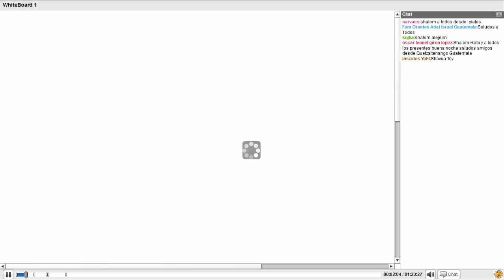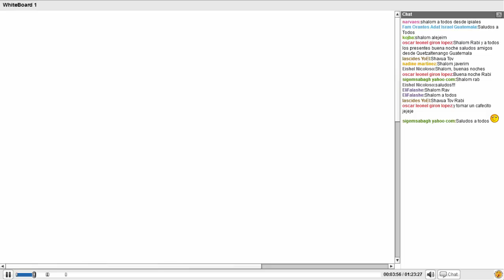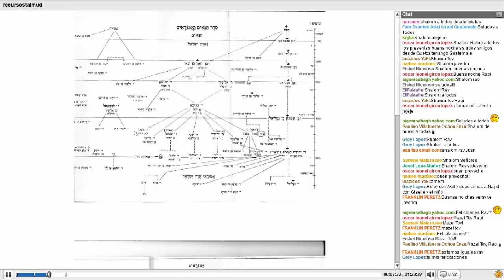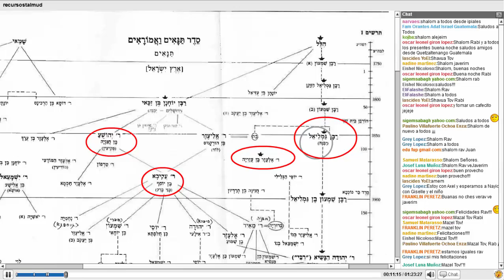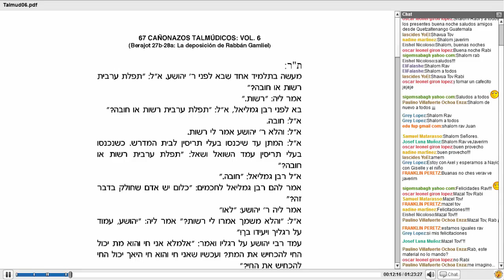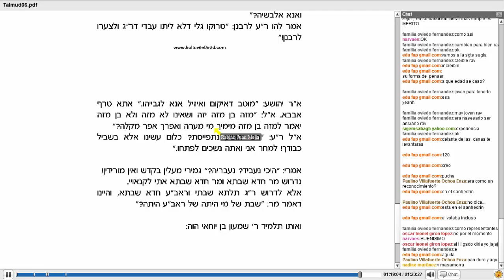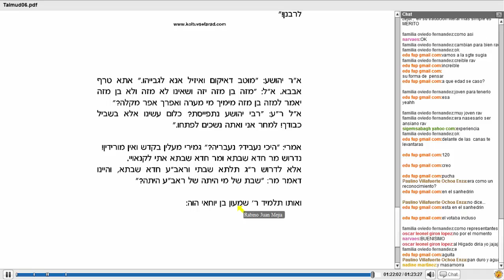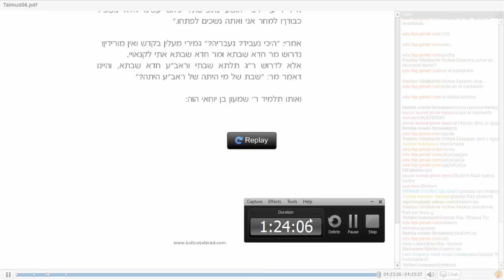6. Berajot 27b-28a: La deposición de Rabbán Gamliel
De nuestros archivos. Clase grabada el 18 de Noviembre, 2012. Sexto cañonazo talmúdico. ¿Por qué fue depuesto Rabbán Gamliel de su posición de Nasí?